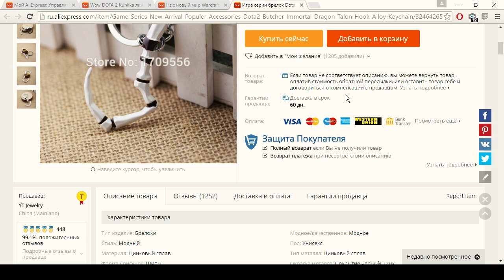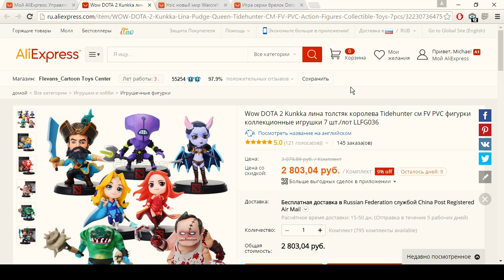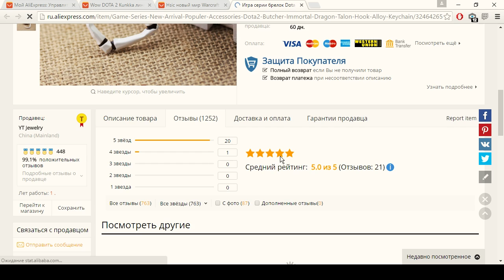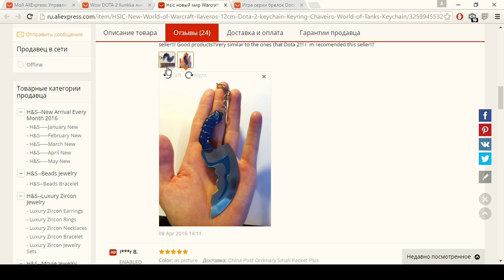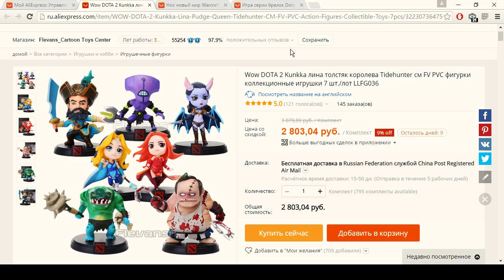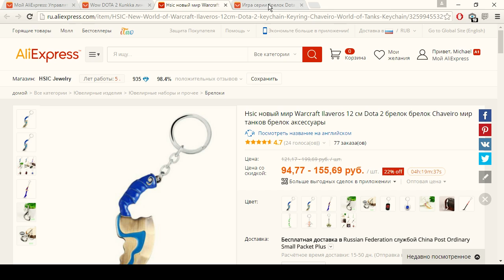Дота 2 ► Выбираем призы на розыгрыш =)